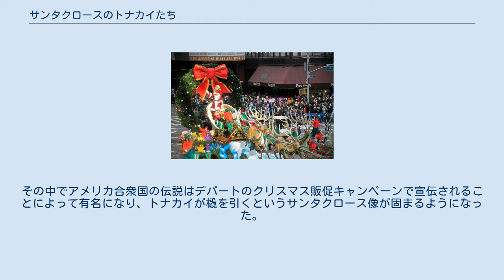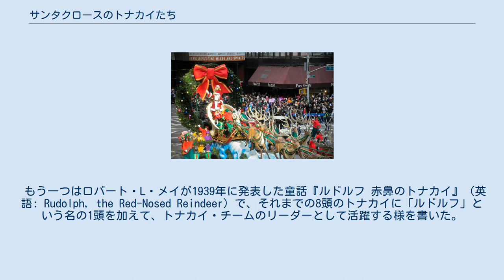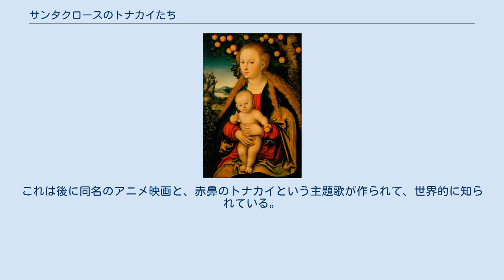サンタクロースのトナカイたち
サンタクロースとトナカイたち（ニューヨーク市の2008年感謝祭パレードで） 伝承においてサンタクロースは、クリスマスイブにトナカイに曳かれた橇に乗って空を飛び、世界の子供たちへ贈り物を持ってくることになっている。
サンタクロースは小アジアの司祭聖ニコラウスをモデルに作られた架空の人物であり、トナカイとも橇とも無関係の存在であったが、このお話が各国に広まり、様々なバリエーションの伝説が作られた。
馬の引く橇に乗る者、箒にまたがって空を飛ぶ者、トナカイの引く橇に乗る者など様々なサンタクロース伝説が存在した。
その中でアメリカ合衆国の伝説はデパートのクリスマス販促キャンペーンで宣伝されることによって有名になり、トナカイが橇を引くというサンタクロース像が固まるようになった。
更にアメリカ合衆国で発表された二つの児童文学の作品によって、このトナカイは伝統的に8頭または9頭いるとされるようになり、名前も知られるようになった。
 一つはニューヨークの神学者クレメント・クラーク・ムーアが1823年に発表した子供向けの詩『クリスマスのまえのばん』（原題："A Visit from St. Nicholas"）で、この中でサンタクロースは8頭のトナカイ名前を「ダッシャー、ダンサー、プランサー、ヴィクセン、コメット、キューピッド、ドナー、ブリッツェン」と呼んで、早く走るように元気づけている。
 この詩は英語圏の諸国の家庭や学校やテレビなどで、クリスマスのころによく朗読される。
 もう一つはロバート・L・メイが1939年に発表した童話『ルドルフ 赤鼻のトナカイ』（英語: Rudolph, the Red-Nosed Reindeer）で、それまでの8頭のトナカイに「ルドルフ」という名の1頭を加えて、トナカイ・チームのリーダーとして活躍する様を書いた。
これは後に同名のアニメ映画と、赤鼻のトナカイという主題歌が作られて、世界的に知られている。